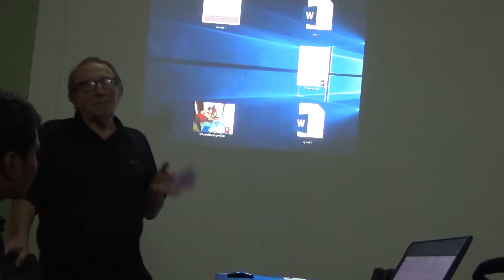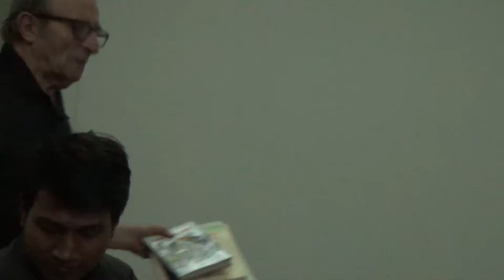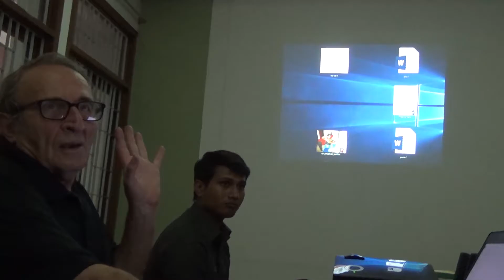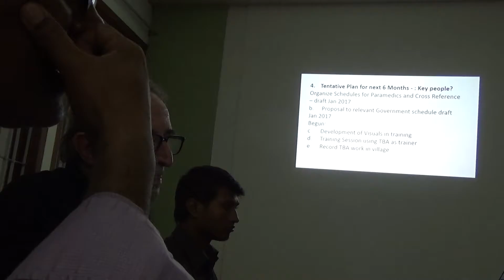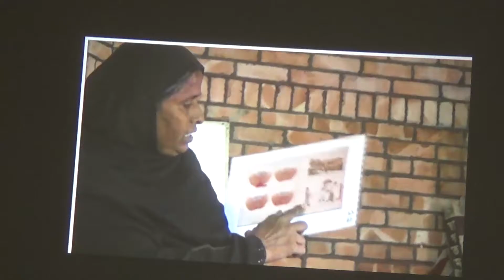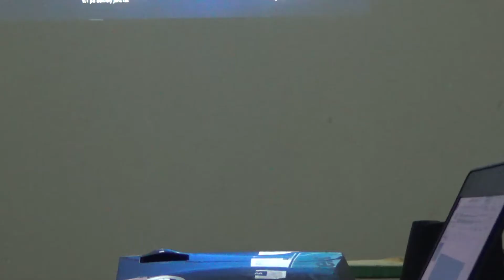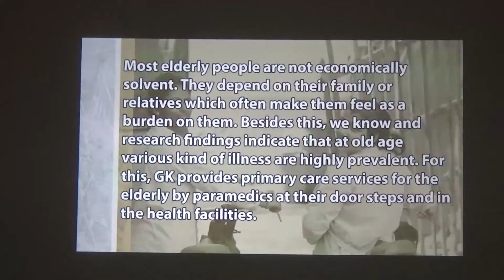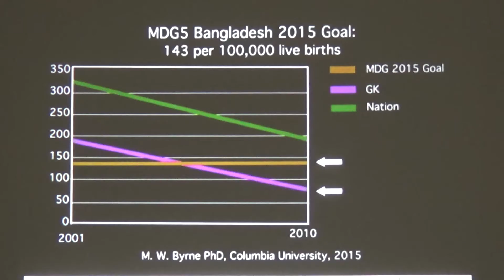ALFRED'S PLAN FOR TBA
Shawkat Arman is a Video Maker, Professor of Forensic Medicine, Medical Law, Radio Anatomy,  Sonologiest. Also working field of telemedicine & Innovative Research.